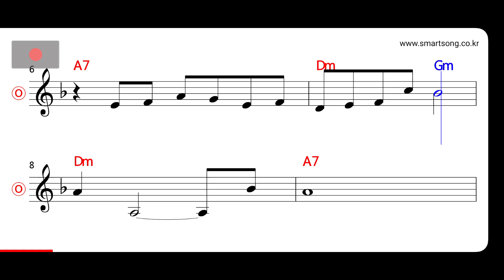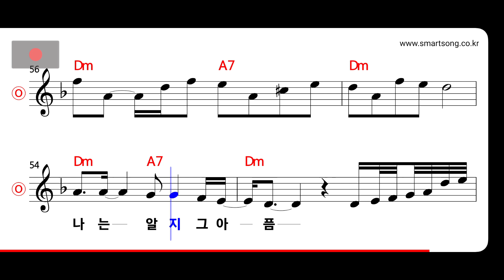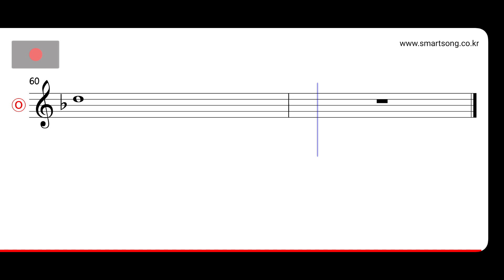최백호 - 가을 장미 MR